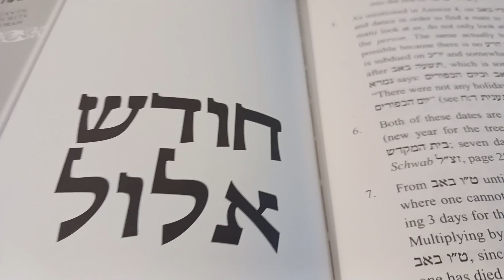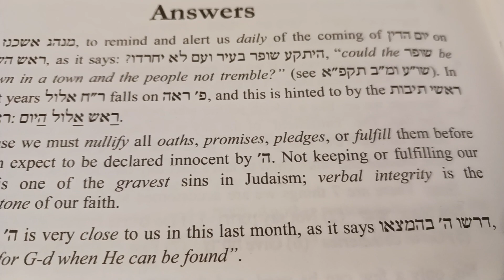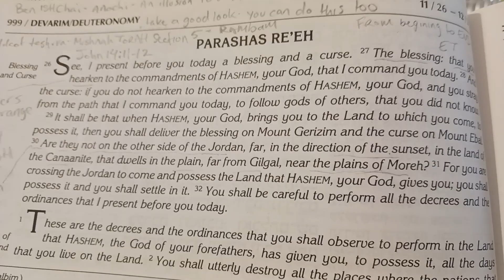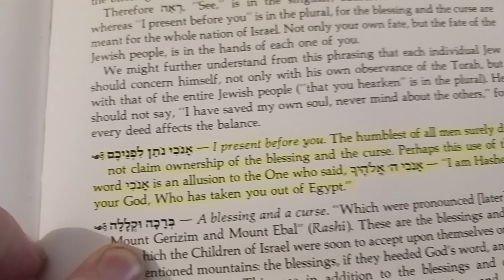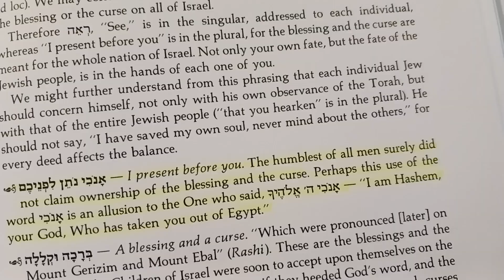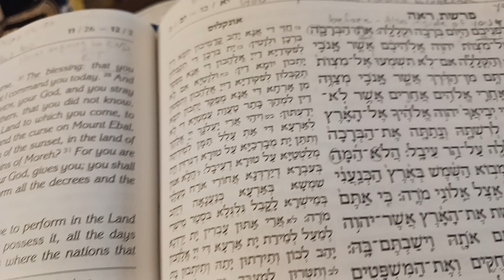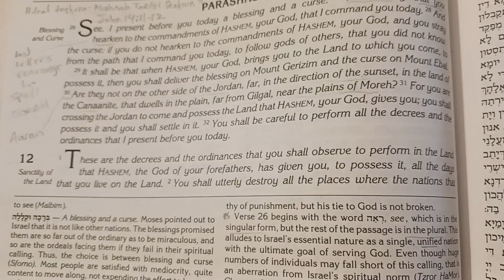Elul and Re'eh Gem. 😊